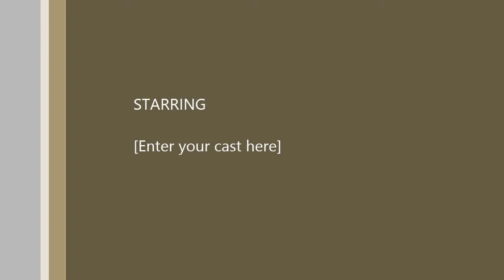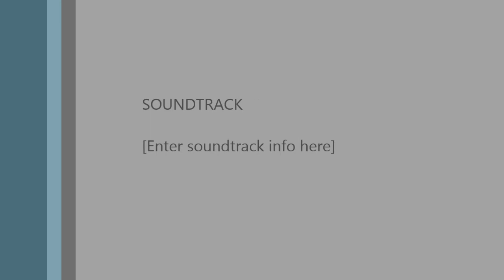Minecraft parkor:I SUCK AT PARKOR